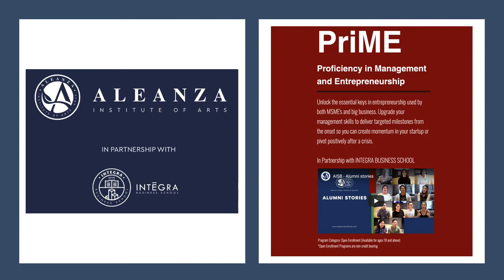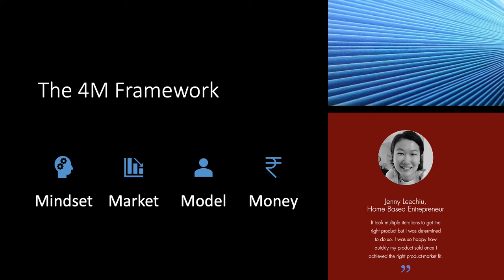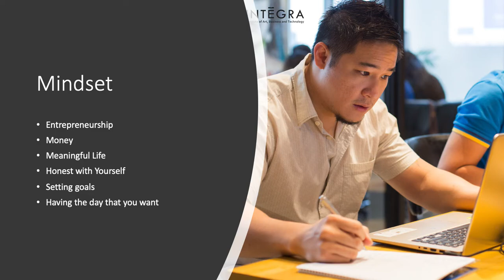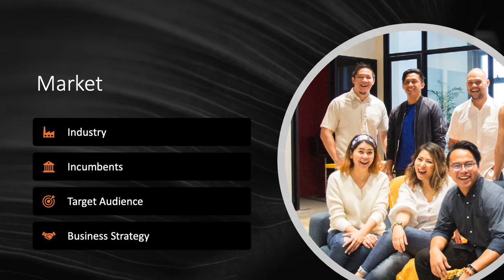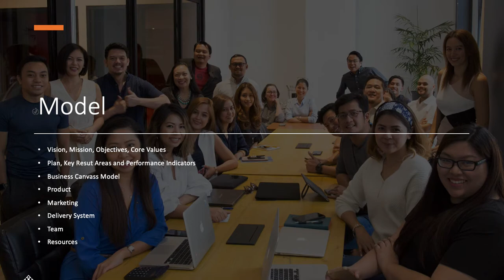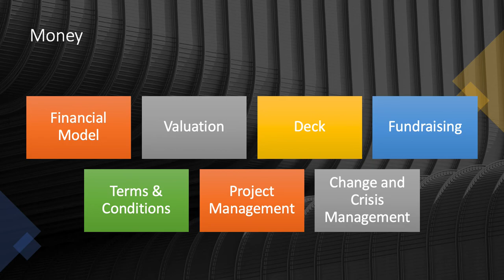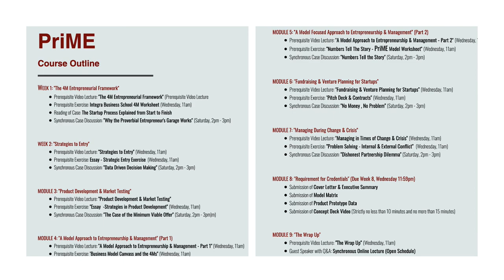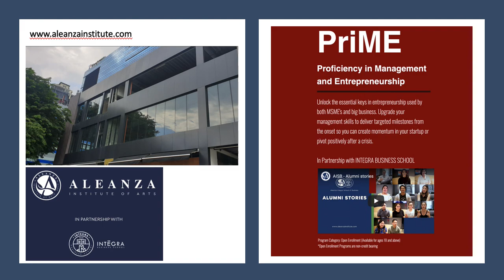ENTREPRENEURSHIP 4M FRAMEWORK | Micro Lecture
How to get started in the world of Entrepreneurship using the 4M Framework of the Aleanza - Integra Business School.

Unlock the essential keys in entrepreneurship used by both MSME's and big business. Upgrade your management skills to deliver targeted milestones from the onset so you can create momentum in your startup or pivot positively after a crisis.

(1) MINDSET
(2) MARKET
(3) MODEL
(4) MONEY

FD: chefrobph

WEEK 1: "The 4M Entrepreneurial Framework"

    Prerequisite Video Lecture: "The 4M Entrepreneurial Framework" (Prerequisite Video Lecture

    Prerequisite Exercise: Integra Business School 4M Worksheet (Wednesday, 11am)

    Reading of Case: The Startup Process Explained from Start to Finish

    Synchronous Case Discussion: "Why the Proverbial Entrepreneur's Garage Works" (Saturday, 2pm - 3pm)

WEEK 2: "Strategies to Entry"

    Prerequisite Video Lecture: "Strategies to Entry" (Wednesday, 11am)

    Prerequisite Exercise: Essay - Strategic Entry Exercise  (Wednesday, 11am)

    Synchronous Case Discussion: "Data Driven Decision Making" (Saturday, 2pm - 3pm)

MODULE 3: "Product Development & Market Testing"

    Prerequisite Video Lecture: "Product Development & Market Testing"

    Prerequisite Exercise: "Essay  -Strategies in Product Development" (Wednesday, 11am)

    Synchronous Case Discussion: "The Case of the Minimum Viable Offer" (Saturday, 2pm - 3pm)m)

MODULE 4: "A Model Approach to Entrepreneurship & Management" (Part 1)

    Prerequisite Video Lecture: "A Model Approach to Entrepreneurship & Management - Part 1" (Wednesday, 11am)

    Prerequisite Exercise: "Business Model Canvass and the 4Ms" (Wednesday, 11am)

    Synchronous Case Discussion: "4M Worksheet: Old V New" (Saturday, 2pm - 3pm)

MODULE 5: "A Model Focused Approach to Entrepreneurship & Management" (Part 2)

    Prerequisite Video Lecture: "A Model Approach to Entrepreneurship & Management - Part 2" (Wednesday, 11am)

    Prerequisite Exercise: "Numbers Tell The Story - PriME Model Worksheet" (Wednesday, 11am)

    Synchronous Case Discussion: "Numbers Tell the Story" (Saturday, 2pm - 3pm)

MODULE 6: "Fundraising & Venture Planning for Startups"

    Prerequisite Video Lecture: "Fundraising & Venture Planning for Startups" (Wednesday, 11am)

    Prerequisite Exercise: "Pitch Deck & Contracts" (Wednesday, 11am)

    Synchronous Case Discussion: "No Money , No Problem" (Saturday, 2pm - 3pm)

MODULE 7: "Managing During Change & Crisis"

    Prerequisite Video Lecture: "Managing in Times of Change & Crisis" (Wednesday, 11am)

    Prerequisite Exercise: "Problem Solving - Internal & External Conflict"  (Wednesday, 11am)

    Synchronous Case Discussion: "Dishonest Partnership Dilemma" (Saturday, 2pm - 3pm)

MODULE 8: "Requirement for Credentials" (Due Week 8, Wednesday 11:59pm)

    Submission of Cover Letter & Executive Summary

    Submission of Model Matrix

    Submission of Product Prototype Data

    Submission of Concept Deck Video (Strictly no less than 10 minutes and no more than 15 minutes)

MODULE 9: "The Wrap Up"

    Prerequisite Video Lecture: "The Wrap Up" (Wednesday, 11am)

    Guest Speaker with Q&A: Synchronous Online Lecture (Open Schedule)